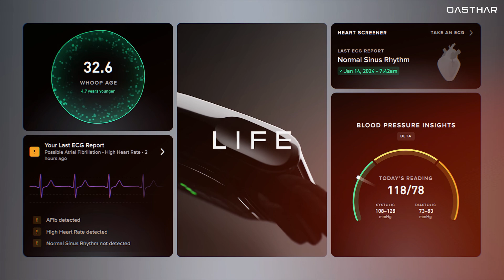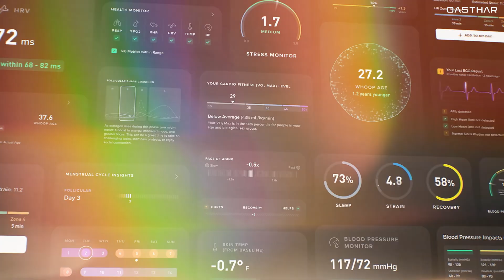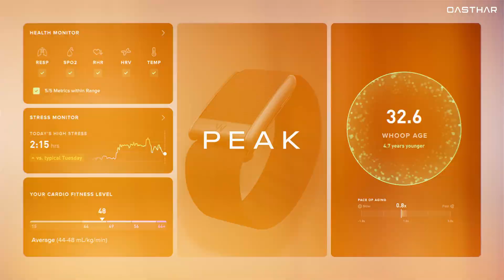Whoop 5.0 vs Whoop MG – What’s the Difference & Which is BETTER?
Whoop 5.0 vs Whoop MG – Medical Grade or Just Marketing? Full Comparison!

👉 Whoop 5.0
👉 Whoop MG (Medical Grade)

If you're torn between the new Whoop 5.0 and the more advanced Whoop MG, this video is for you. We break down both models in terms of design, ECG and blood pressure monitoring, membership tiers, health tracking accuracy, app features, battery life, and overall value. Is the MG version worth the upgrade for its "medical-grade" sensors, or does the 5.0 give you everything you need?

💪 Ideal for fitness enthusiasts, athletes, biohackers, and anyone obsessed with optimizing recovery, sleep, and performance.

CHAPTER
00:00 Intro
00:49 Design Comparison
01:46 Membership Tiers
02:45 Feature Breakdown
03:42 Battery & Charging
04:28 Verdict